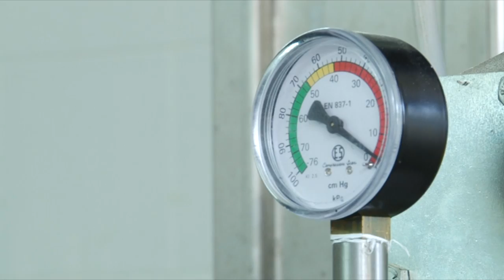Olio di qualità: il frantoio sperimentale Olcas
Metropoli insieme a Regione Toscana e Università degli Studi ha messo in opera un progetto per ottenere risultati di eccellenza nel prodotto dell'olio.
Con un  finanziamento europeo è stato infatti realizzato un frantoio sperimentale che, per le sue caratteristiche di funzionamento riesce a diminuire la difettosità dell'olio e, al contempo, ottenere un prodotto ad alta qualità nutrizionale, maggiore conservabilità ed alto contenuto salutistico.
Questo avviene principalmente attraverso un maggiore contenimento di ossigeno (il maggior nemico della conservabilità dell'olio) nella fase di gramolatura e la presenza di filtri in acciaio inox nella fase di filtrazione.
I produttori locali trovano sempre più utile aderire a campagne come queste che contribuiscono a qualificare il prodotto in modo da garantire una certa  distinguibilità dell'olio locale  dalla grande produzione di oli presenti sul mercato. La ricerca della qualità diventa cosi strategica per il produttore e a maggior ragione  per il consumatore che usufruisce di un prodotto ad alto livello qualitativo.